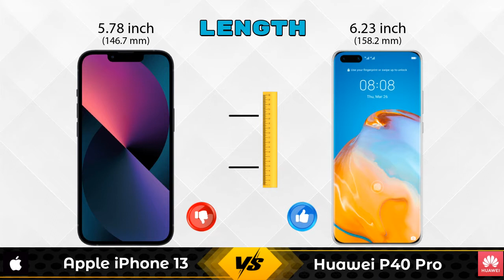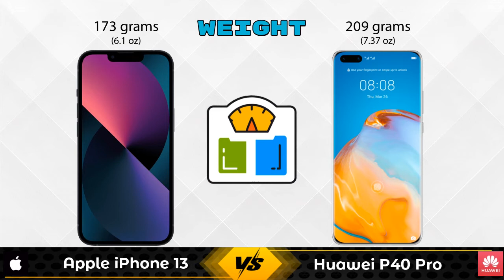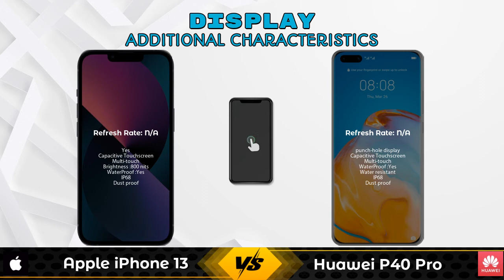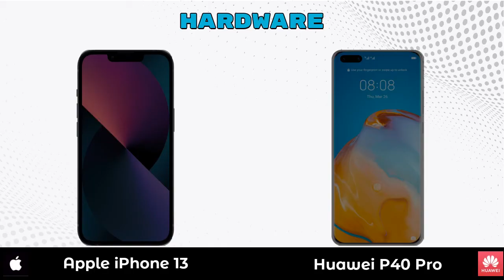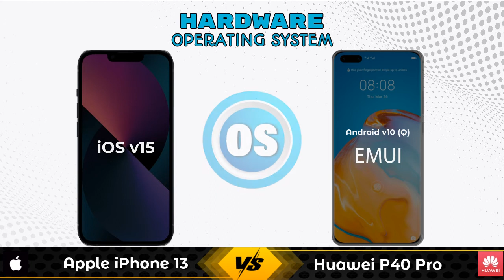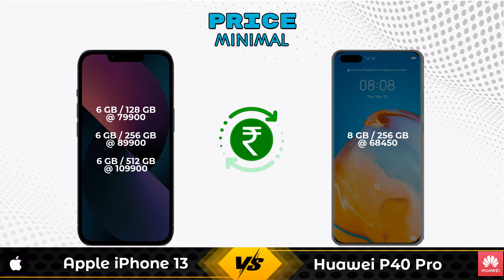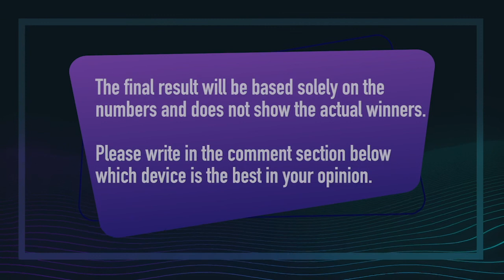Apple iPhone 13 Vs Huawei P40 Pro - Full Comparison [Full Specifications]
In this Video we are Comparing Apple iPhone 13 Vs Huawei P40 Pro with [Full Specifications].

Variant Details:
6 GB / 128 GB - 79900
6 GB / 256 GB - 89900 (Amazon)

Flipkart :

Huawei P40 Pro 8 GB / 256 GB Details :
Brand : Huawei  , Price : 68450  , Release/Launch Date : 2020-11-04

Variant Details:
8 GB / 256 GB - 68450

Apple iPhone 13 Vs Huawei P40 Pro full specifications
Huawei P40 Pro Vs Apple iPhone 13 full specifications
Apple iPhone 13 Vs Huawei P40 Pro comparison
Huawei P40 Pro Vs Apple iPhone 13 comparison

Other Compitior Phone with Similar Price Range :

Xiaomi Mi 11X Pro 256GB(8 GB / 256 GB) - 41999 , Release Date :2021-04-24
Apple iPhone 12 Pro(6 GB / 128 GB) - 115100 , Release Date :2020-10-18
Apple iPhone 13 Pro(8 GB / 128 GB) - 119900 , Release Date :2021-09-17
CAT S62 Pro(6 GB / 128 GB) - 89900 , Release Date :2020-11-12
Motorola Razr 5G(8 GB / 256 GB) - 89999 , Release Date :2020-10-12
Apple iPhone 12 256GB(4 GB / 256 GB) - 92900 , Release Date :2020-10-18
Samsung Galaxy Note 20 Ultra 5G(12 GB / 256 GB) - 91999 , Release Date :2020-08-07
Samsung Galaxy S21 Ultra(12 GB / 256 GB) - 93150 , Release Date :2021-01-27
Apple iPhone 12 Mini 256GB(4 GB / 256 GB) - 84900 , Release Date :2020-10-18